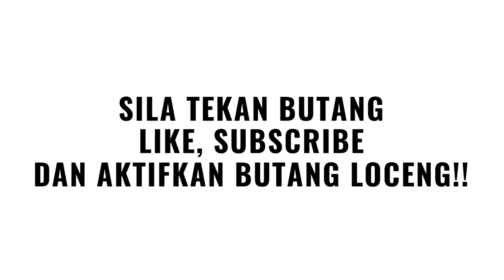▶️1 DEWAN TERKEJUT BILA DENGAR RAMAI INGIN LOMPAT PARTI!!